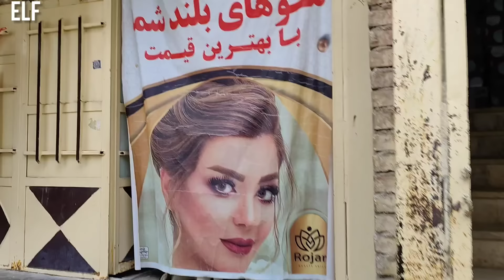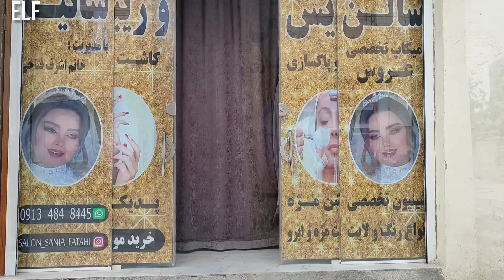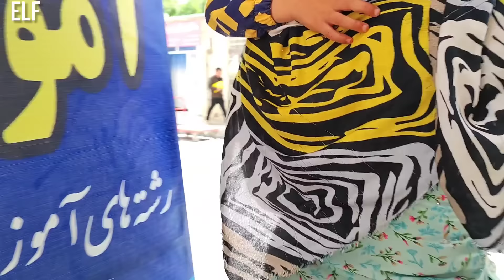Nomadic Life: Azita's efforts to earn money and find her father to help her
Title: "A Mother's Desperate Journey: Ali's Arrest, Family Feud, and the Search for Elaha"

In a small village nestled among the mountains, Ali's life took a tragic turn when the police arrived at her doorstep to arrest her for a debt she never knew existed. As she was taken away, her heart shattered into a million pieces, leaving behind a family torn apart by accusations and blame.

The feud between Ali's mother-in-law and daughter-in-law reached a boiling point as fingers were pointed and harsh words were exchanged. The daughter-in-law, burdened with the weight of her child's debt, was cast out of the house, left to fend for herself in a world that seemed to have turned against her.

But the true nightmare began when Ali's 3-year-old daughter, Elaha, went missing in the mountains. Whispers of goblins and dark forces haunted the villagers, sending shivers down their spines as they searched desperately for the innocent child.

As the days turned into nights, Ali's heartache grew deeper, her soul consumed by fear and desperation. With each passing moment, the hope of finding Elaha alive seemed to slip further away, leaving a void in her heart that could never be filled.

Join us on this emotional journey as we delve into the depths of a mother's love, a family torn apart by tragedy, and the relentless search for a lost child. Let us stand together in solidarity, praying for Ali's strength and Elaha's safe return, as we navigate through the darkness to find a glimmer of hope in the shadows.